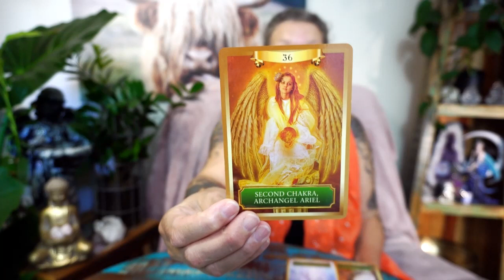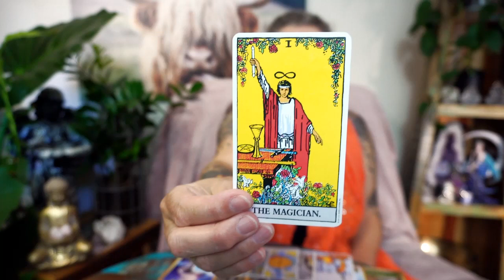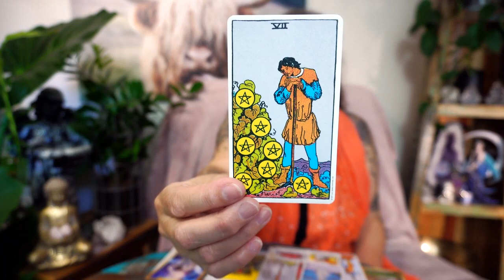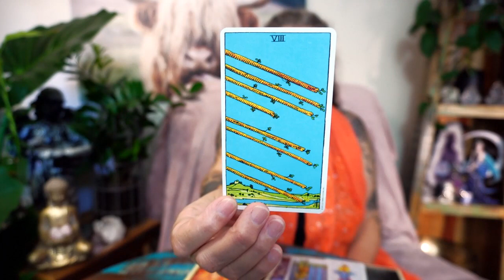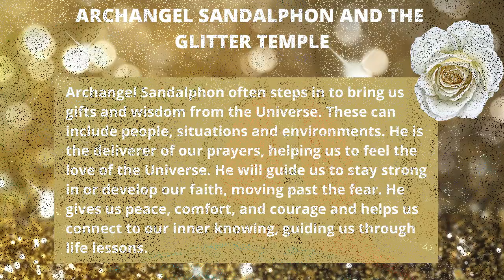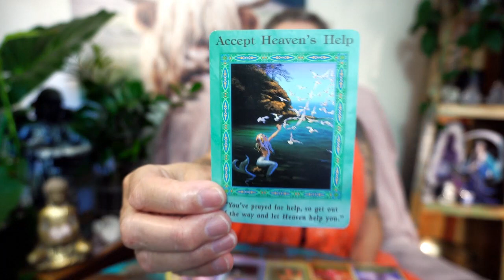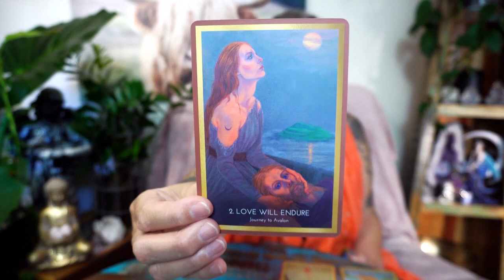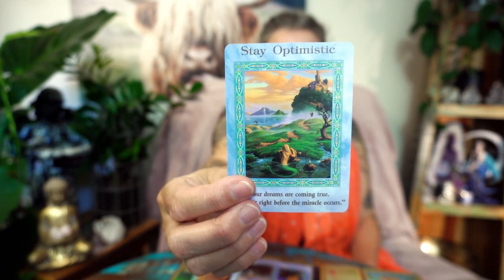MESSAGES FROM ARCHANGEL SANDALPHON - Pick A Card 👁️❤️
OPTIONS - 1:21
1 -   1:37
2 - 20:16
3 - 32:35
4 - 45:51

Hi, all my beautiful people, this is a healing and teaching channel. My name is Harrie Voiges. I am a healer and here to give you some insight and help on your journey through life. You already carry all the answers within.  I hope to help you access these answers through energy work and to find success in life.

HAVE A HAPPY, HEALTHY AND SUCCESSFUL LIFE, HARRIE❤️

THE 4 CORNERSTONES OF SPIRITUALITY;
PROTECTION:
Visualize light flowing down from Source Energy, placing yourself inside a bubble, with a reflective surface around the outer layers. Call in Archangel Michael, the angel of protection. Work with Saint Germain and Archangel Zadkiel, using the Violet Flame.

GROUNDING:
Grounding brings our spiritual and physical elements into alignment, staying focused and balanced. Imagine tree roots growing from your feet and legs, anchoring them deep into the earth’s core. You can also visualise drawing up energy from Mother Earth while connecting to underground streams of water, crystals, rocks, herbs and medicinal roots.

CONNECTION:
Call in your Higher Self. It helps you to let go of the ego mind and connect to your true self. Ask for your Spirit Guides of Light, Love, Truth and Peace to come in.

CLEANSING:
Cleanse with water/sun/earth/air - washing/burning/releasing/blowing away unwanted energies.